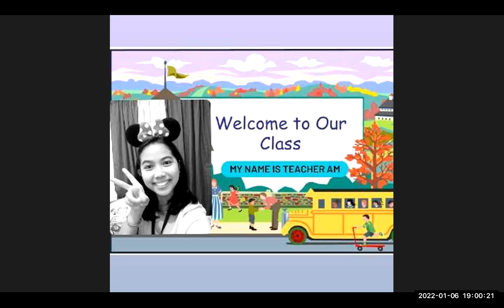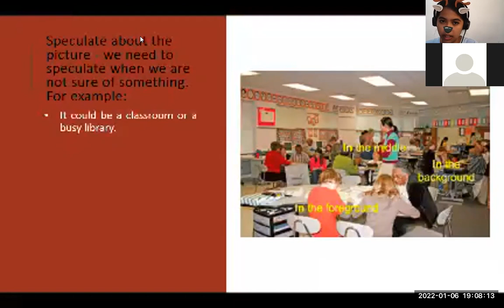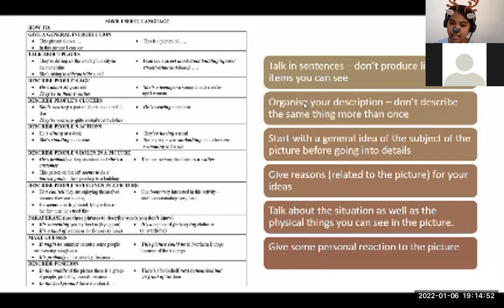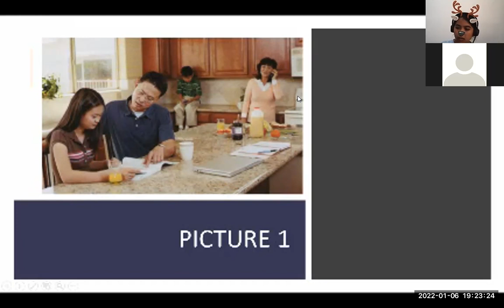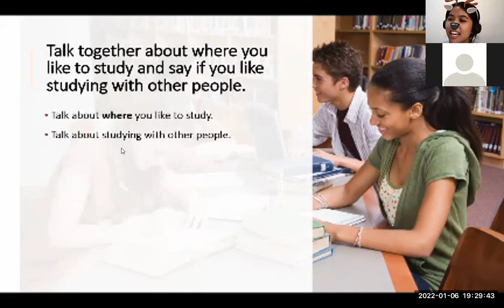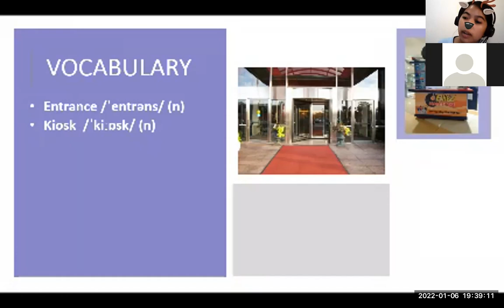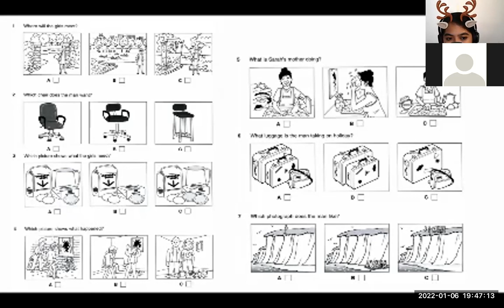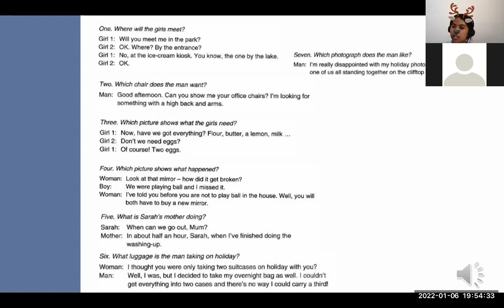PK2109040- PET - TEST 4 SPEAKING - JAN 6, 2022